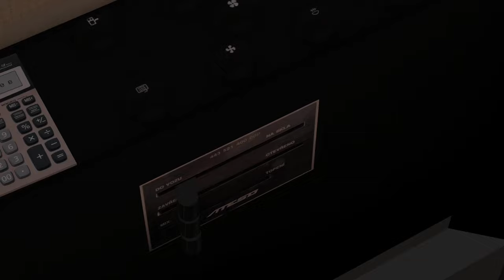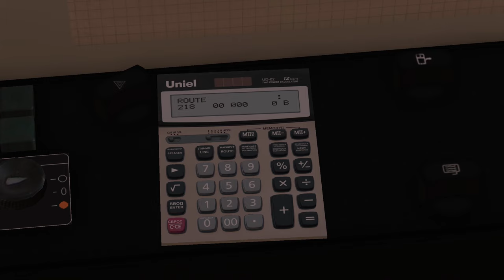OMSI 2 | Karosa C734 v Unhošti